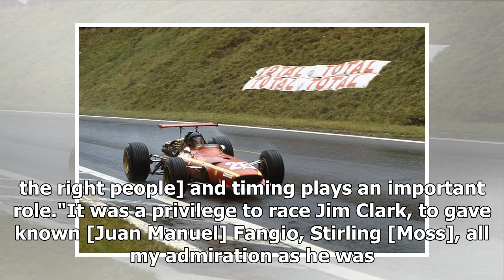Autosport Awards 2018 celebrates Jacky Ickx's career | k production channel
Sportscar legend and Formula 1 grand prix winner Jacky Ickx's incredible motorsport career was celebrated at the 2018 Autosport Awards with the presentation of ...